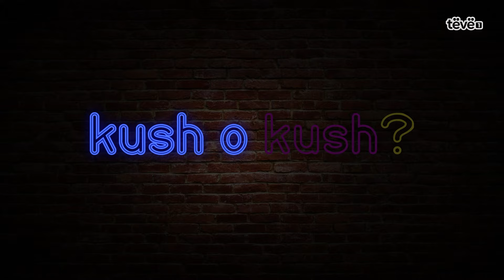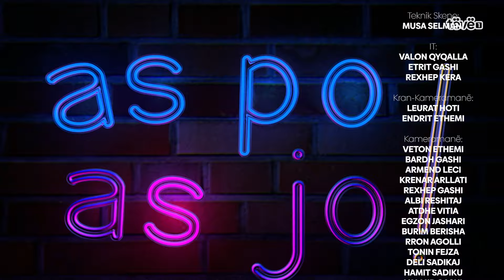As Po As Jo - 10.02.2024